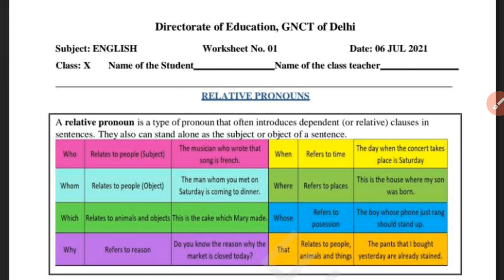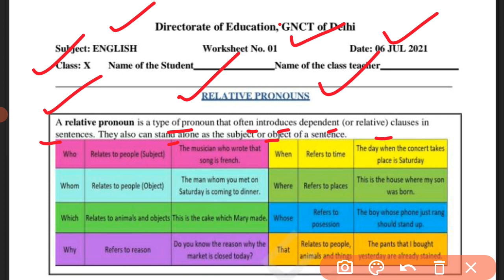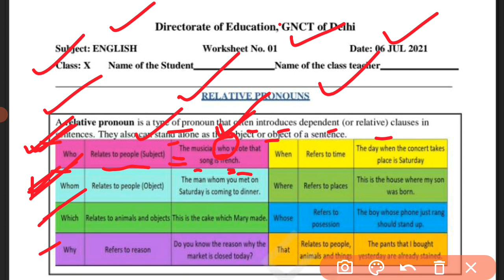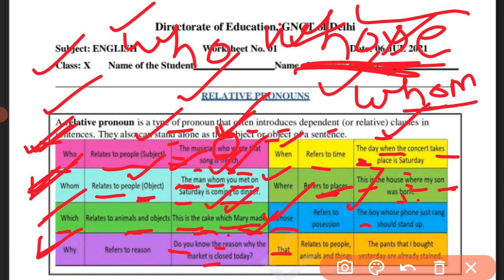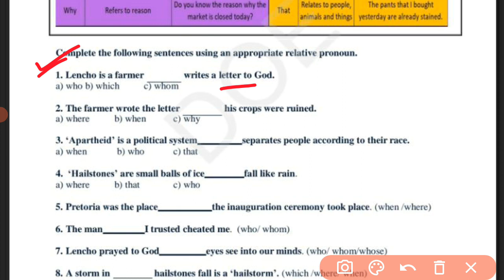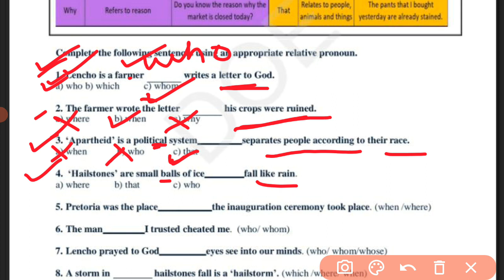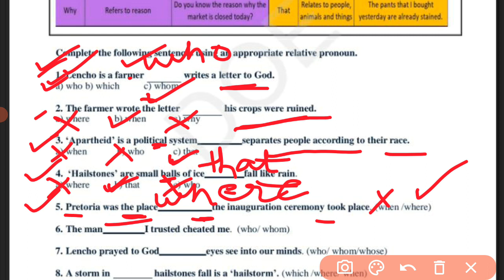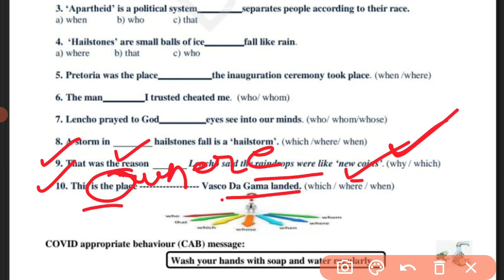Worksheet 1 English |Class 10|Relative Pronouns |6 July,2021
Hello guys in this video  I discussed about the Relative Pronouns.